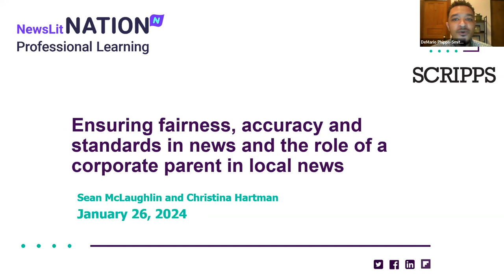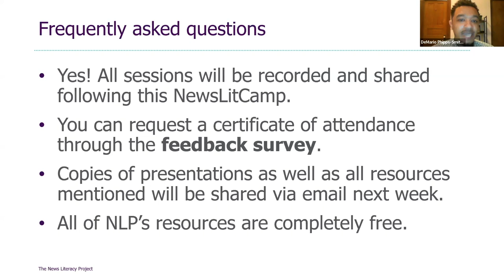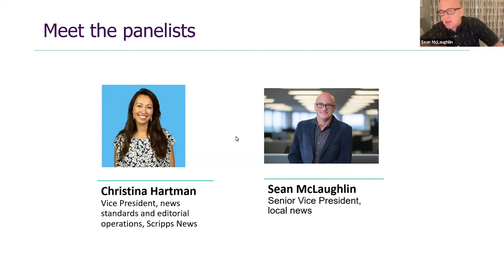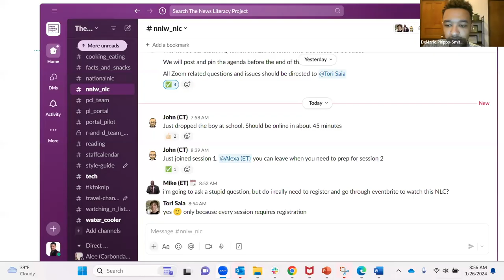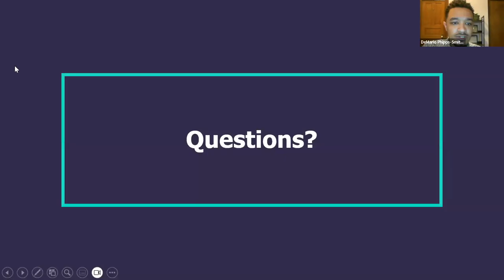Webinar | Ensuring fairness, accuracy and standards in news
NewsLitCamp®: The importance of local news with the E.W. Scripps Company

January 26, 2024: Understanding the ethics that guide the work of journalists is critical to conversations about news outlets as stewards of truth and accuracy. Watch this enlightening webinar where we unravel the intricacies of journalistic ethics, explore the meaning of objectivity, and shed light on the relationship between news outlets and their corporate parent companies.